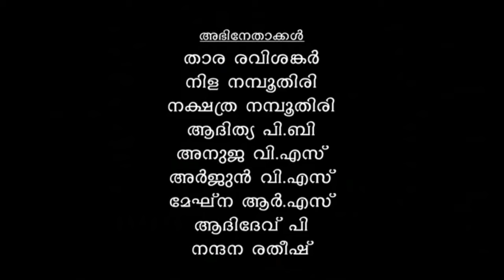Devotional Album 2018 | VENPALAVATTATHAMMA | Dr. Rashmi Madhu | RS MEDIA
Devotional Album 2018 | VENPALAVATTATHAMMA |  Rashmi Madhu | Suma VENPALAVATTOM |  Ravishankar O K | RS MEDIA

ആല്‍ബം: വെൺപാലവട്ടത്തമ്മ
രചന: സുമ വെൺപാലവട്ടം
സംഗീതം: ഒ.കെ. രവിശങ്കര്‍
ആലാപനം‌: ഡോ. രശ്മി മധു
ചായാഗ്രഹണം: സജിത്ത് ജെ.എസ്
ശബ്ദമിശ്രണം: സുനിഷ്, ബെന്‍സന്‍ സ്റ്റുഡിയോ
ചിതസംയോജനം: സുനീഷ് മുക്കം, മിഴി മീഡിയ
അവതരണം: രാഗശ്രീ കലാകേന്ദ്രം
സംവിധാനം: ഒ.കെ. രവിശങ്കര്‍
venpalavattom temple
venpalavattom devi temple
venpalavattom devi temple history
venpalavattom sree bhagavathi temple
venpalavattom pincode
venpalavattom devi temple timings